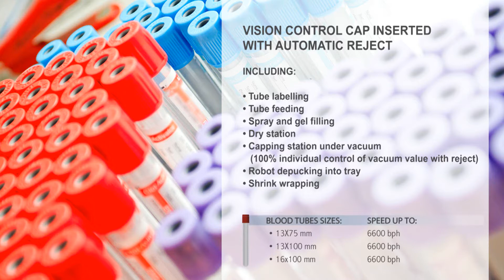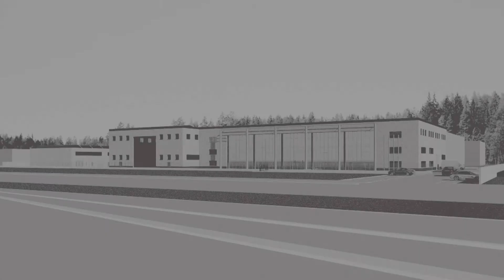Линия розлива в вакуумные пробирки